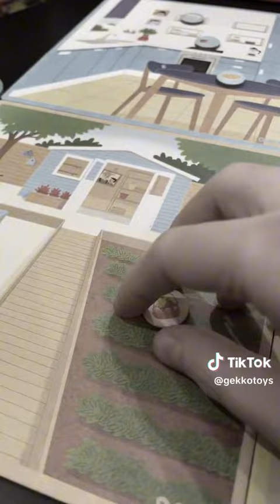Tapikékoi - Gekkotoys.hu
Tapikékoi - A családi élmény, ami fejleszti is a figyelmet!

Ismerd meg a Tapikékoi társasjátékot, a Djeco által tervezett különleges memóriajátékot, amely nem csak szórakoztat, de még a figyelmedet és memóriádat is fejleszti! A játék középpontjában egy nyugalmasan alvó család áll, akik ébredés után arra lesznek figyelmesek, hogy néhány holmi eltűnt a lakásból. A te feladatod, hogy kitaláld, mely tárgyak hiányoznak.